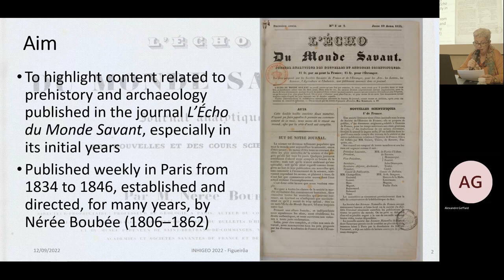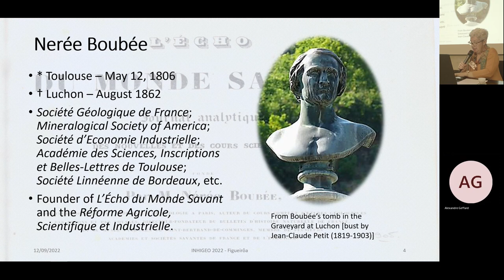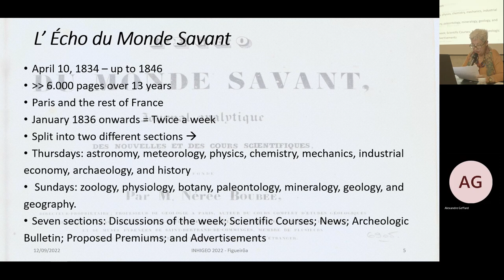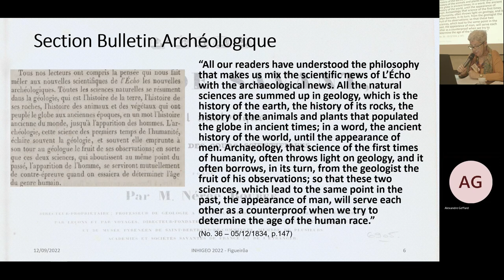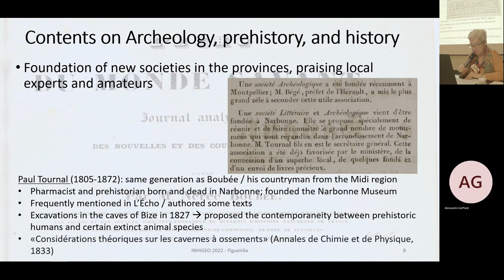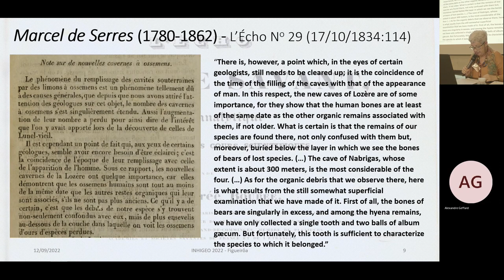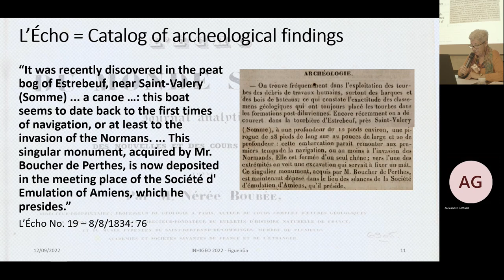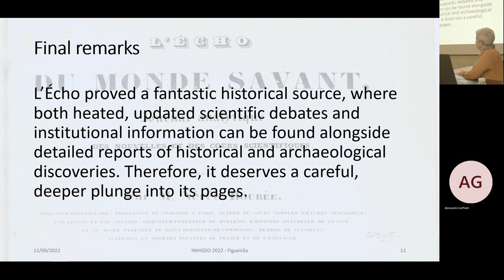Figueirôa S., Prehistory and archaeology on the pages of L’Écho du Monde Savant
Prehistory and archaeology on the pages of L’Écho du Monde savant

The journal L’Écho du Monde savant was published weekly in Paris from 1834 to 1846. Established and directed, for many years, by Nérée Boubée (1806–1862), L’Écho aimed to "present a summary of the most important news that happened within the savant world" to the general public and constituted a relevant facet of Boubée's professional activities, namely as a science popularizer (Figueirôa, 2021). L’Écho was subdivided inside into seven sections, namely: Discussions de la semaine; Cours scientifiques; Nouvelles; Bulletin archéologique; Prix proposés; and Annonces. From January 1836 onwards, the journal split into two different weekly issues, which embraced different science fields: on Thursdays, it informed about astronomy, meteorology, physics, chemistry, mechanics, industrial economy, archaeology, and history; on Sundays, it published matters relative to zoology, physiology, botany, paleontology, mineralogy, geology, and geography.
The section Bulletin archéologique, above mentioned, was expected to be a privileged space for disseminating archaeological news and contents, mixed with those on the prehistory. It published information received from learned associations, like the Société royale des Antiquaires de France. From number 37 onwards (August 1, 1834), L’Écho became the official journal of archaeological societies. As an example of themes, one may mention the fossil bones found in caves in France, that received strong attention for a long-lasting period, on many occasions compared with the situation in other countries – Boucher de Perthes (1788–1868), as well as William Buckland (1784–1856) and the Kirkdale Cave undoubtedly cited.
The present paper will focus on the contents related to prehistory and archaeology published in L’Écho.

Figueirôa, S. F. de M. (2022). Science popularisation in nineteenth century France: Nérée Boubée (1806–1862) and the journal L’Écho du Monde Savant. Notes & Records of the Royal Society, (76), online first, p. 1-19.